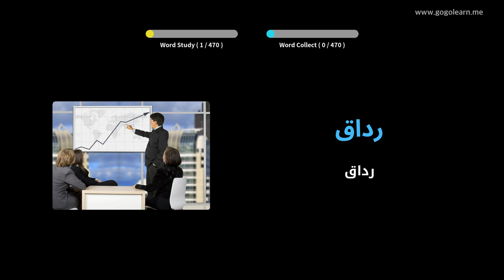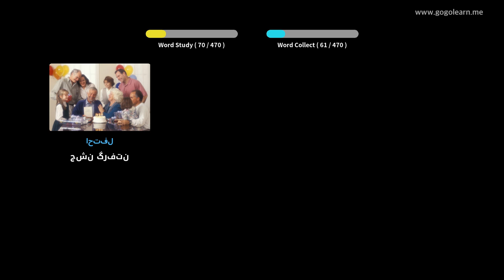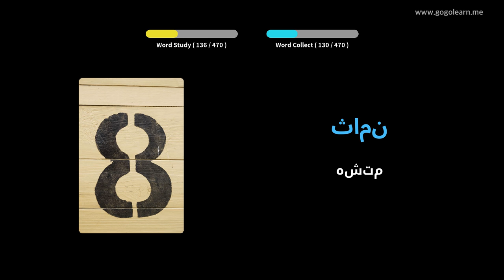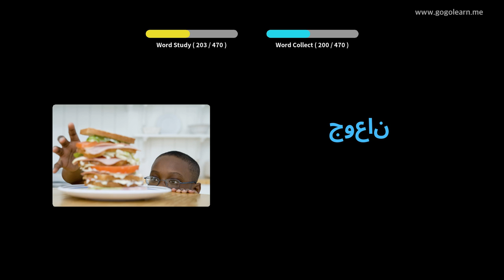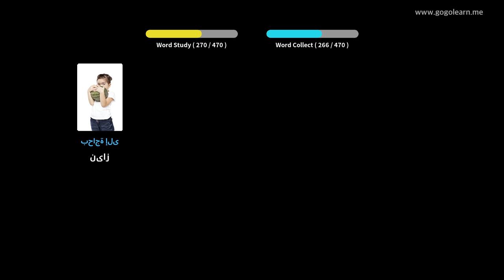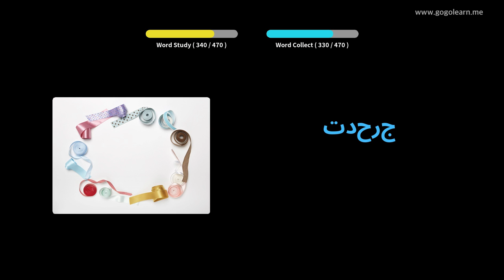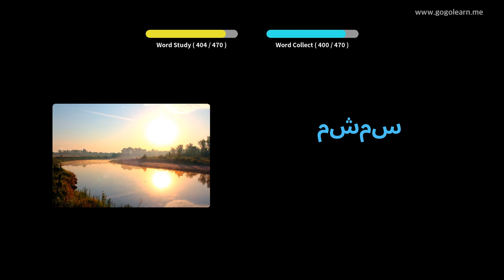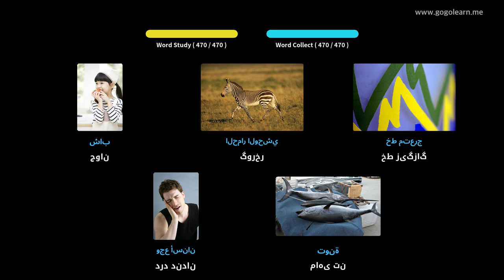دبستان واژگان عربی | Golearn